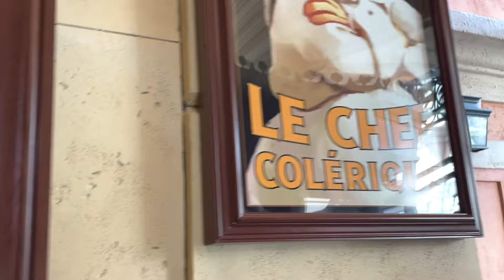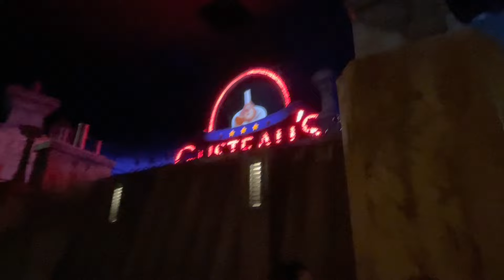Ratatouille Ride at Epcot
Ratatouille : L’Aventure Totalement Toquée De Remy.

Annual Passholder preview.